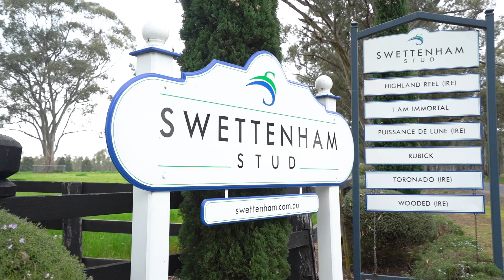Audrey Keck, Swettenham Stud: Combining work and study in agriculture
Case study: Audrey Keck has always been interested in working outdoors with animals. But without family connections to rural industries or a farming background, she thought her dream would never become a reality.

This case study is brought to you as part of the Community Perceptions and Worker Experiences Program which delivers insights into community perceptions about working in rural industries, explores worker experiences and the impact they have on workforce attraction and retention.